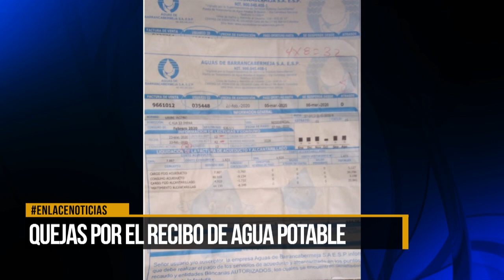Quejas por el recibo de agua potable